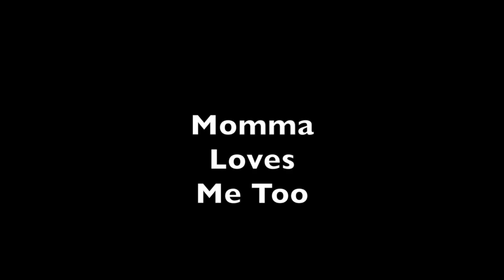Mario Williams Cinematographer Reel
This video is about Cinema